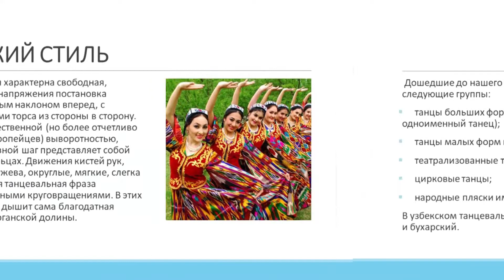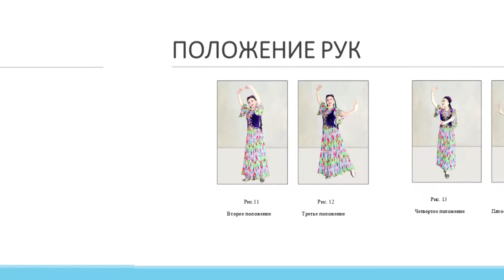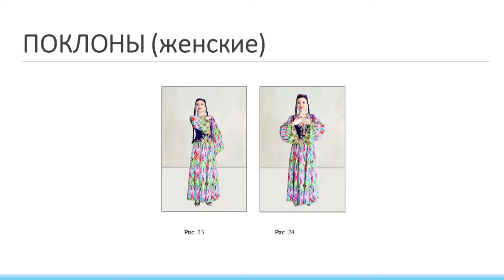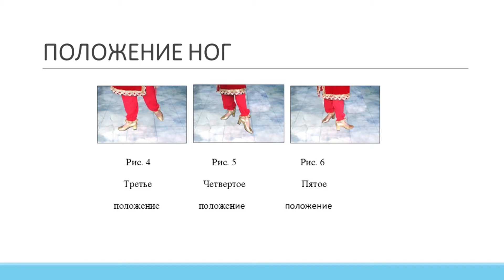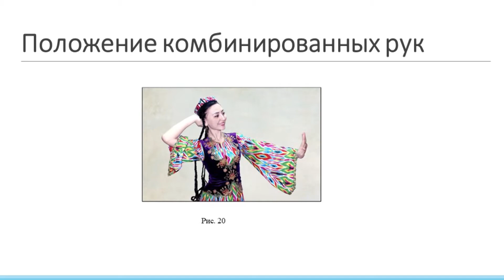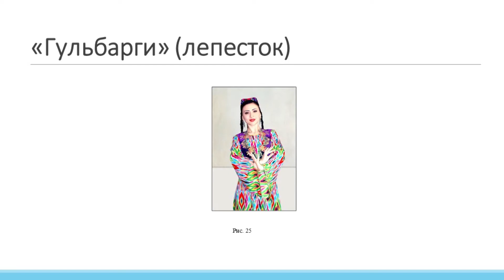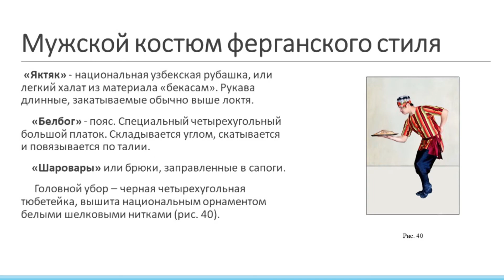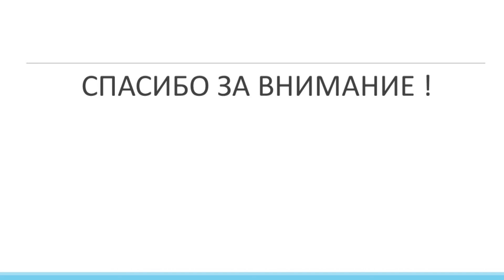Видеолекция №1. Узбекский танец. Ферганский стиль.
По дисциплине      «Теория и методика преподавания  восточного танца»
Для образовательных программ:   6В02108 – Хореография,  6В02109 - Педагогика хореографического искусства, 6В02101-Режиссура хореографии
Саитова Гульнара Юсуповна  - кандидат искусствоведение, профессор, заслуженная артистка Республики Казахстан
 НАО «Казахская национальная академия хореография»

№1 бейнедәріс  Өзбек биі. Ферғана стилі.
"Шығыс биін оқыту теориясы мен әдістемесі" пәні бойынша
6В02108 – Хореография,  6В02109 - Хореография өнерінің педагогикасы,  6В02101-Хореография режиссурасы
–  білім беру бағдарламалары үшін,
Саитова Гульнара Юсуповна - өнертану кандидаты, профессор, Қазақстан Республикасының еңбек сіңірген әртісі
"Қазақ ұлттық хореография академиясы» КАҚ

Video lecture # 1 Uzbek dance. Fergana style.
In the discipline "Theory and methodology of teaching oriental dance"
For educational programs: 6В02108 - Choreography, 6В02109 - Pedagogy of choreographic art, 6В02101-Directing choreography
Saitova Gulnara Yusupovna - candidate of art history, professor, honored artist of the Republic of Kazakhstan
NJSC "Kazakh National Academy of Choreography"